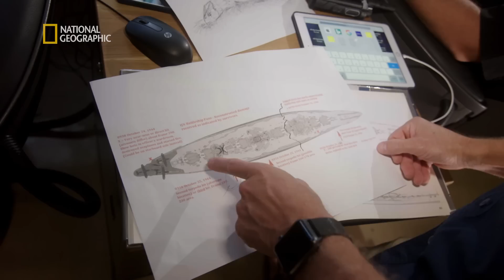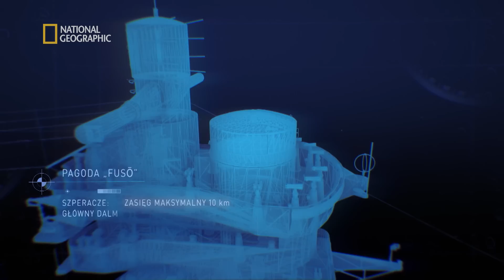Ślady zniszczeń dowodzą, że był to japoński pancernik Fuso [Wyprawa na dno]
Zapraszamy do niezwykłego świata, skrytego na dnie oceanów. Towarzyszymy wyprawom badawczym, mapującym za pomocą sonarów tajemnicze wraki, zatopione starożytne miasta i odległe zakątki podwodnego świata. Dzięki wygenerowanym komputerowo mapom i trójwymiarowym modelom wyjaśniamy przyczyny dawnych morskich katastrof i próbujemy lepiej zrozumieć otaczający nas świat.

S02E09